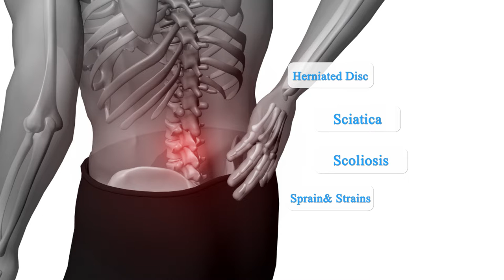T TIMTAKBO Lower Back Brace W/Removable Lumbar Pad for Men Women Herniated Disc,Sciatica,Scoliosis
T TIMTAKBO lower back brace & support with removable lumbar pad, Special adjustable pulley system design. Ultimate breathable mesh materials keep cool dry all the time. Support level: “ FIRM LUMBAR SUPPORT” with 4 steel stays but not restrict movement!